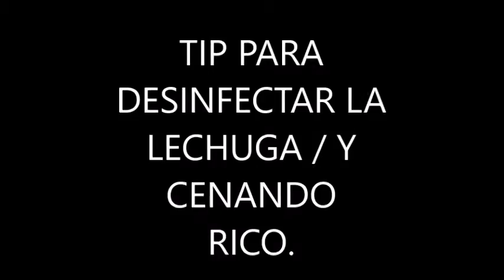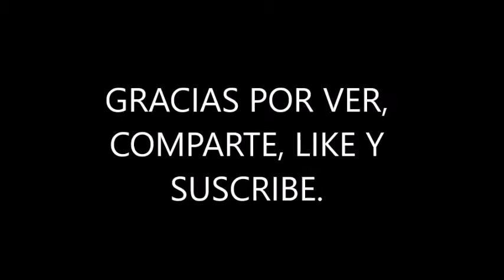TIP PARA DESINFECTAR LECHUGA | CENANDO RICO. V # 38